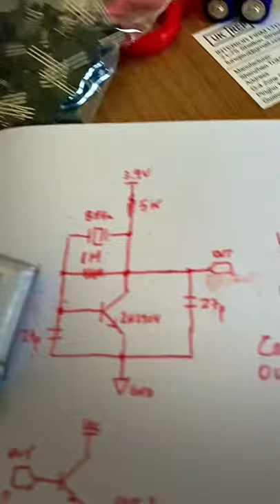8MHz crystal oscillator with transistors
A simple crystal oscillator using a 8Mhz crystal and a NOT gate made out of a NPN transistor.

It’s the classic combination, with a 1Mohm feedback resistor.